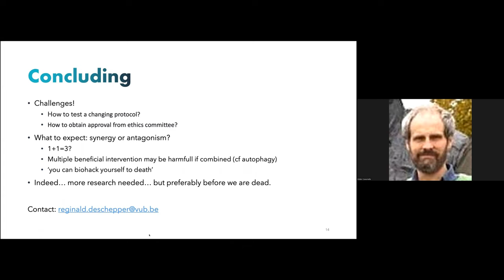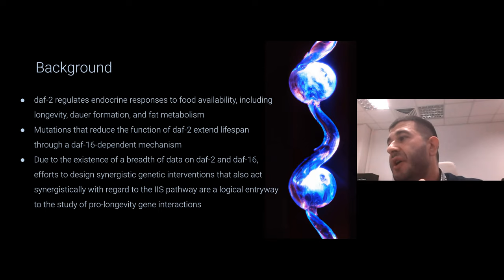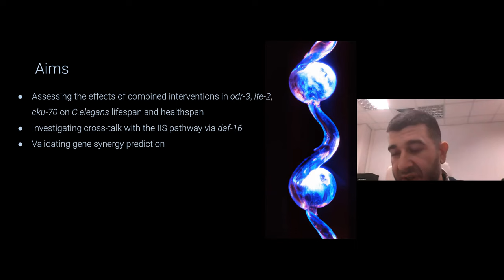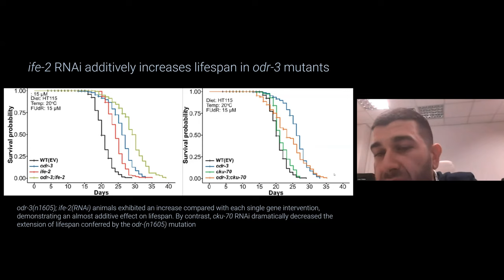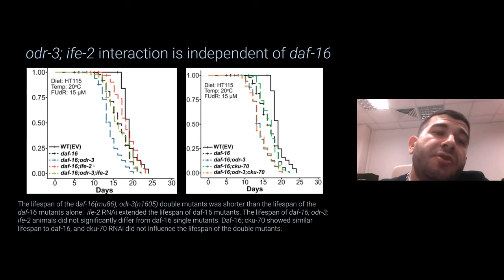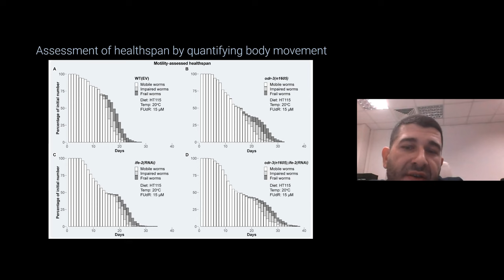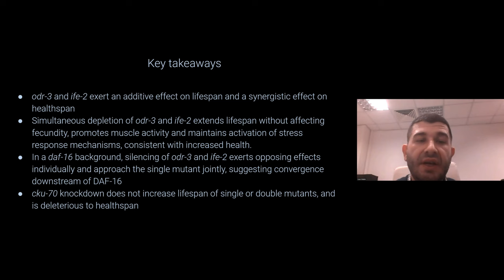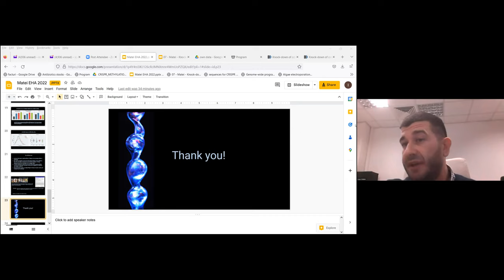EHA 2022 - 1.8. Synergistic gene interventions in C.elegans: the case of odr-3 and ife-2 (Ioan Mate)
Ioan Valentin Matei, M.D, Ph.D.,
Scientific Researcher in Systems Biology of Aging Group of Institute of Biochemistry of the Romanian Academy,
Co-founder and Senior Scientist of Cellfabrik SRL.

Ioan is a life scientist with a background in regenerative medicine, cell therapies, stem cell biology, and aging research. He holds an M.D. from Carol Davila University of Medicine, Bucharest, and a Ph.D. in Medical Sciences from the Nippon Dental University Graduate School, Tokyo, where he studied gaseous mediator-facilitated endocrine pancreatic differentiation and devised an in vitro model of glucotoxicity mitigation, as a recipient of the Japanese Government MEXT Scholarship.

During his postdoctoral years, he studied the modulation of liver-to-pancreas transdifferentiation for autologous cell therapies in diabetes mellitus, as part of a joint Israeli-Romanian team at Titu Maiorescu University, led by Prof. Sarah Ferber. Since 2018, as part of the Systems Biology of Aging Group at the Institute of Biochemistry, Ioan is focused on assessing synergies among pro-longevity interventions in C.elegans and automating lifespan measurements. Together with four other colleagues from this group, Ioan managed to secure a seed investment to found Cellfabrik, the first Romanian biotech research-oriented start-up, specializing in innovative immune cell therapies and cell agriculture.